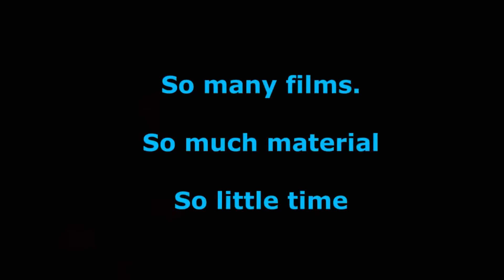A Rookie Anniversary (1 Year, but technically 4 months)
Posted my first video 1 year from today. I did not post anything for like 8 months so technically the channel was only active for 4 months